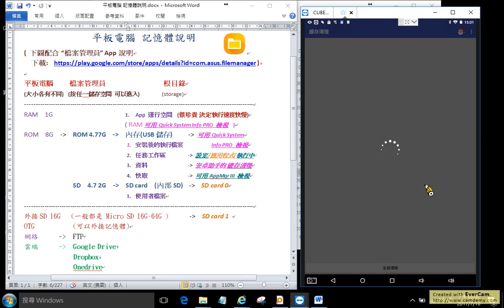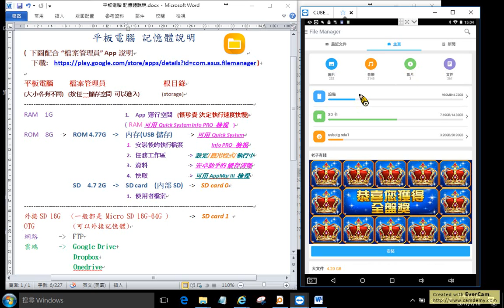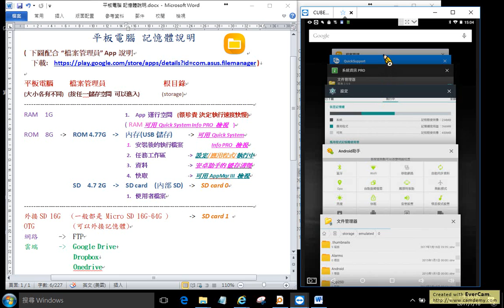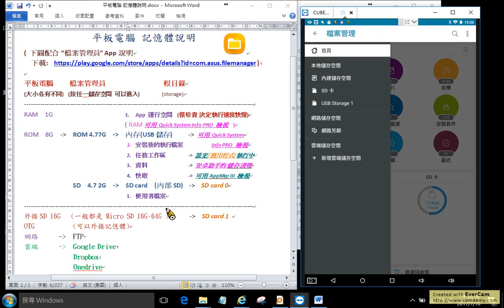平板電腦記憶體說明